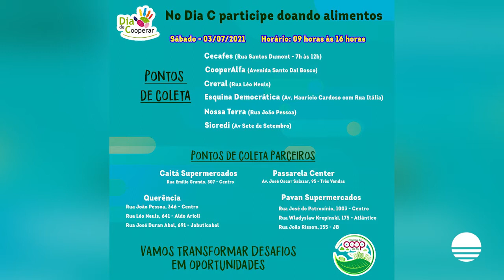Bom Dia Entrevista – Dia Internacional do Cooperativismo